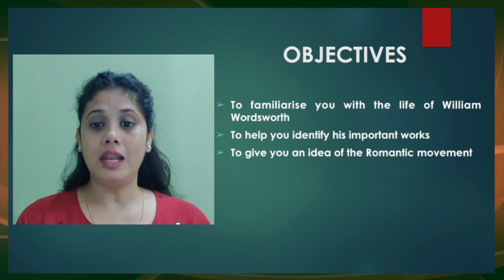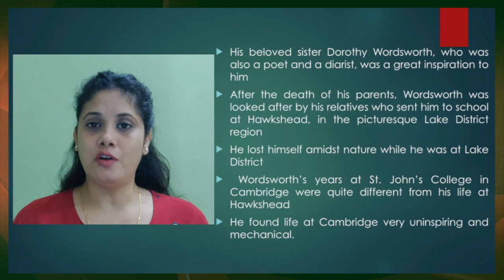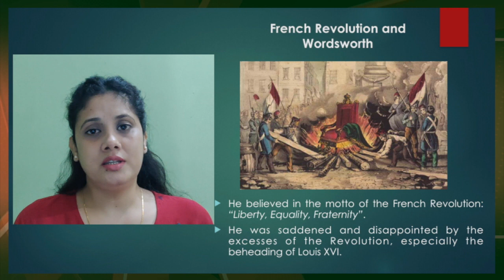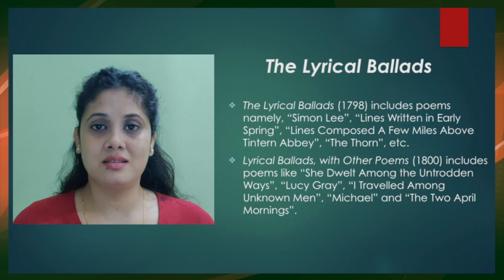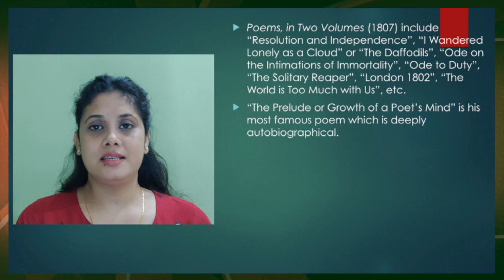Bachelor Degree, GENERAL ENGLISH, 1st Semester, Block-1, Unit - 3 : “Simon Lee” Part - I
Presented by Chayanika Roy, Assistant Professor (English), Padmanath Gohainbaruah School Of Humanities, KKHSOU. Edited by : H. Mout.